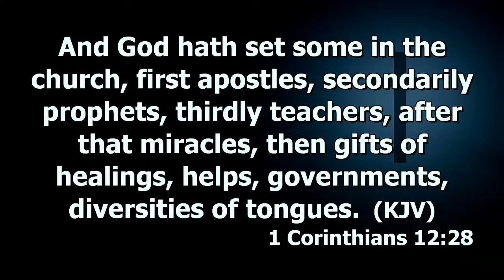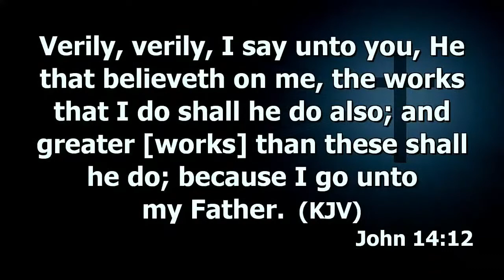Why Do You Get Sick & How To Receive Your Healing | Dr. Abel Damina